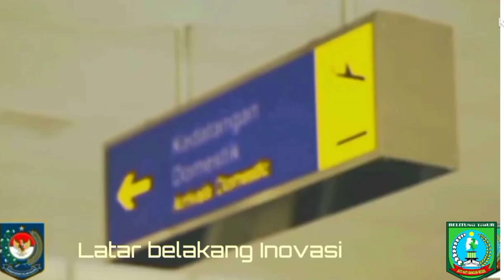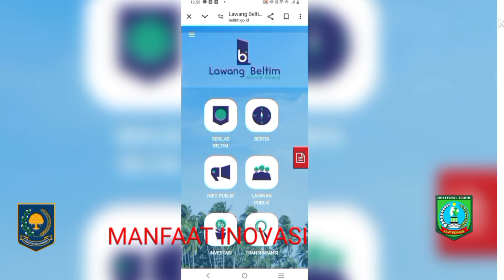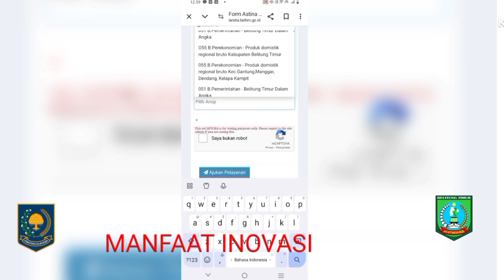LARSITA ( LAYANAN ARSIP KITA)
Layanan Arsip Kita menjawab Tantangan Global terhadap kebutuhan Arsip dan data, dengan LARSITA mempermudah pengguna Layanan dalam mengakses dan meminta izin akses terhadap Arsip yang dibutuhkan.Pelaku bisnis, swasta, Masyarakat, Akademisi dapat menggunakan layanan ini guna memperoleh data yang dimaksud , pengajuan pembinaan Arsip akan lebih mudah, efisien dan efrktif.